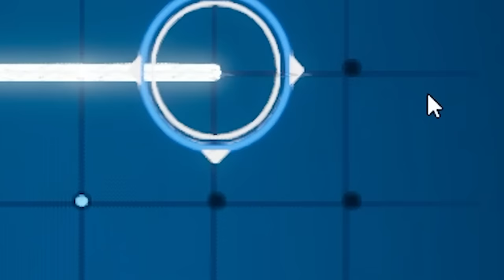DESTRUIRAM A PIZZARIA MAS ELA CONTINUA AMALDIÇOADA! - Five Night At Freedy's: Security Breach Ruin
Hoje vamos jogar a primeira parte da DLC de Five Night At Freedy's: Security Breach RUIN! CONFIRA E SARAIVA O LIKE!